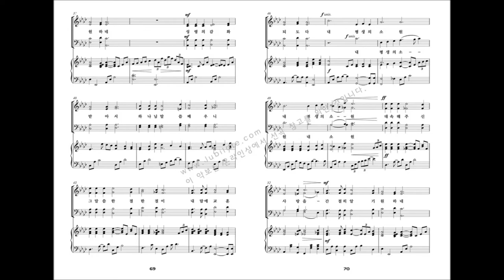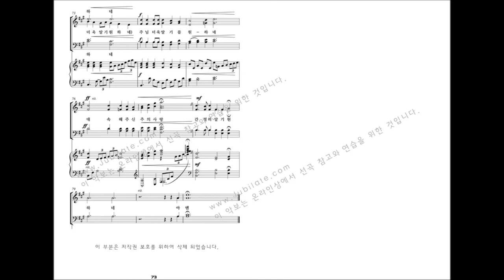[유빌라테 명품성가 19집] 07.예수 더 알기 원함은